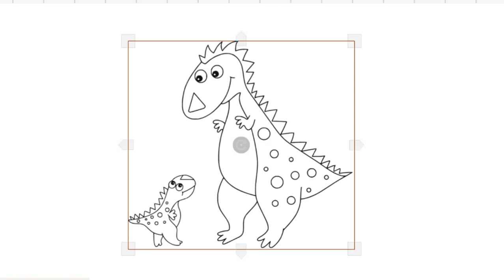HOW TO DRAW CUTE BABY DINOSAUR EASY-LEARN TO GLITTER DINOSAUR STEP BY STEP-DRAWING AND ART PIC